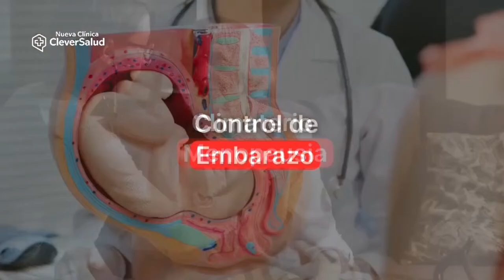Post Partido vs Everton | 4-3-24